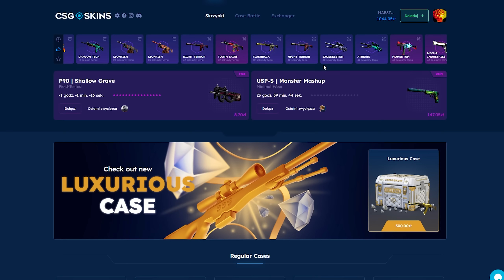PEVOR NIE MÓGŁ POWSTRZYMAĆ ŚMIECHU W MECZU Z PAGO!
💸 Darmowe 2.10 PLN i + 10% bonusu przy doładowaniu z kodem "MAESTRO"